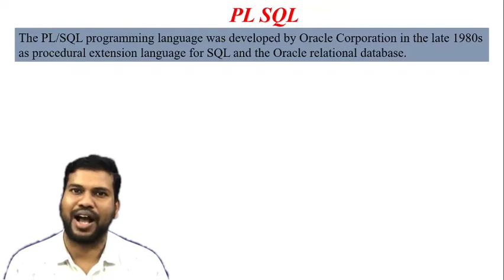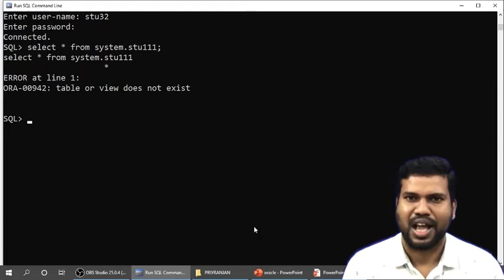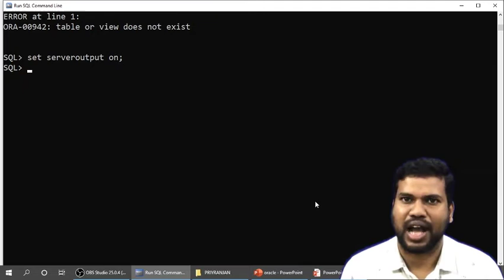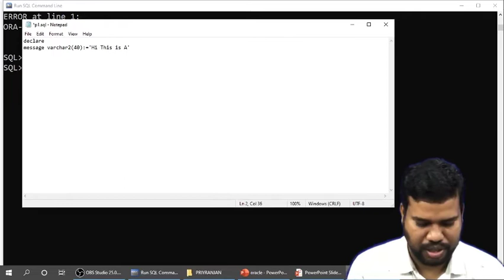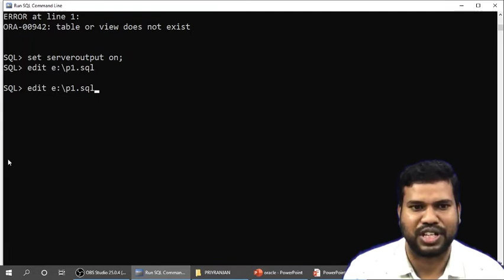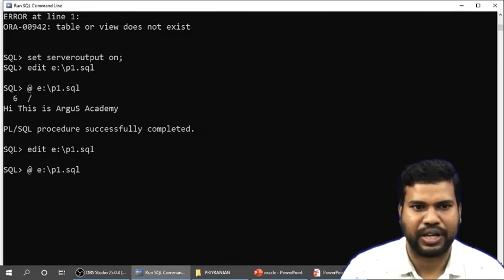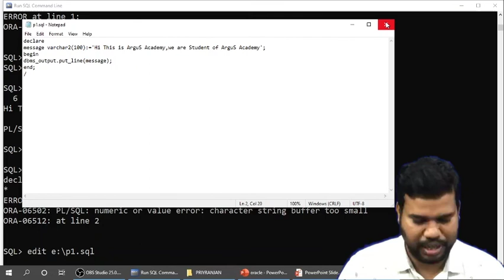pl sql tutorial in hindi | oracle pl sql tutorial for beginners | oracle pl sql introduction #1